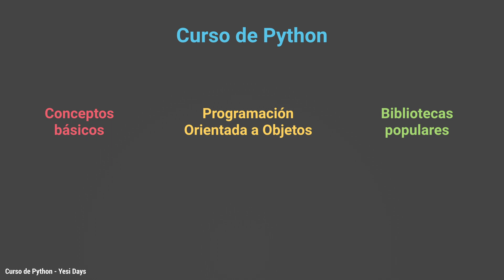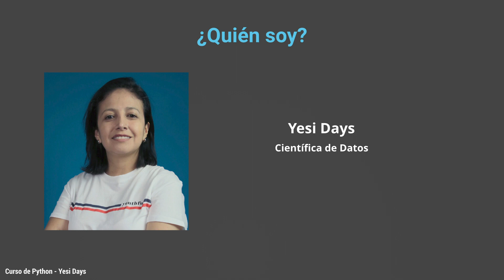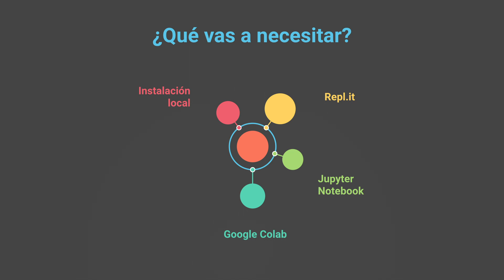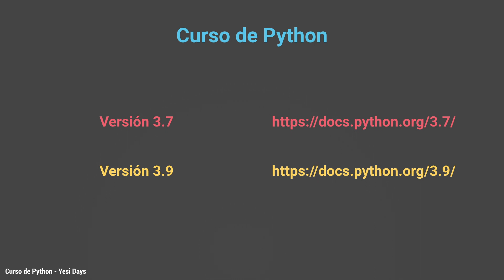1. Bienvenida al curso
Hola futuros pythonistas, este es el primer video de un curso que he estado preparando para todos ustedes y del cuál espero sea de su agrado :)